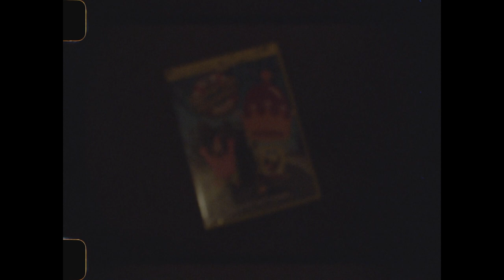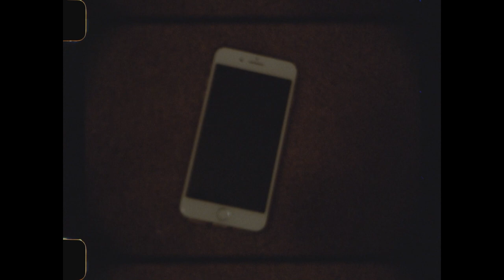Born in '99 (Short Film)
A blurry look back to the early 2000's.

This is a short I shot on 16mm film back in January/February of 2021 for my Experimental Cinema class at UCF. Found the digital version and have edited it to it's final version here.